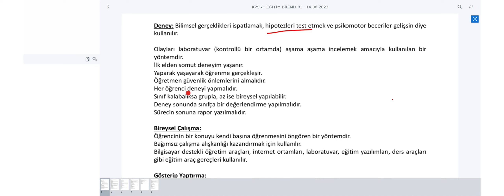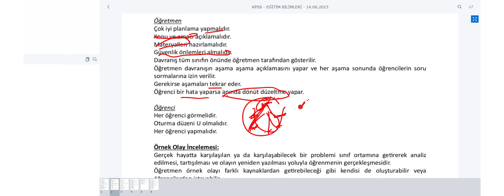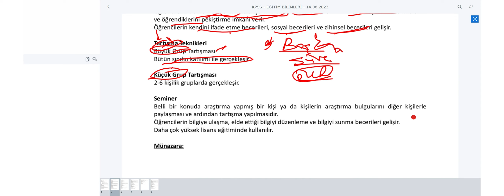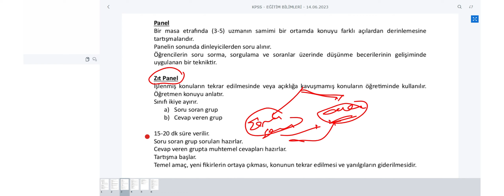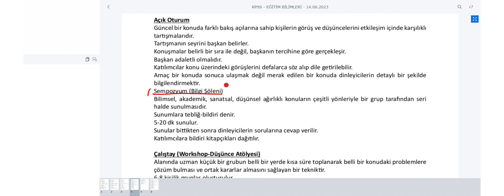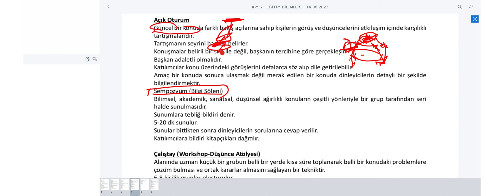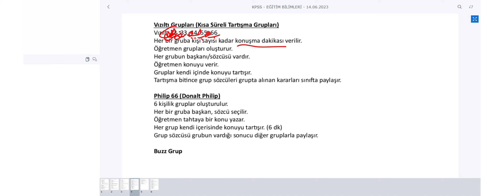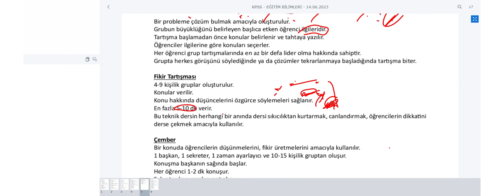KPSS Eğitim Bilimleri - Açık Oturum